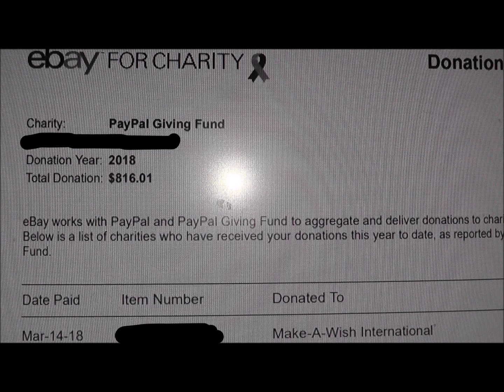I've donated $800 + to Make A Wish Kids International via Ebay Sales